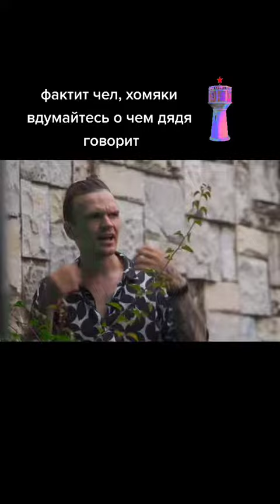ЛАРИН ПРО ИВАНА ЗОЛО И НЕКОГЛАЯ